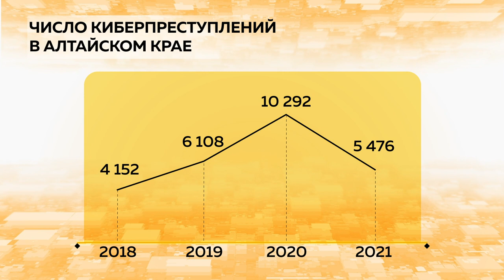Жители Алтайского края стали в два раза чаще попадаться на уловки кибермошенников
За три года жители Алтайского края стали в два раза чаще попадаться на уловки кибермошенников. И это уже не просто примитивные разводы а-ля «Ваш сын попал в беду, перечислите деньги». Все чаще жертвами телефонных и интернет-преступников становятся молодые грамотные люди. Почему так важно обращаться в полицию сразу же после того, как вас развели мошенники